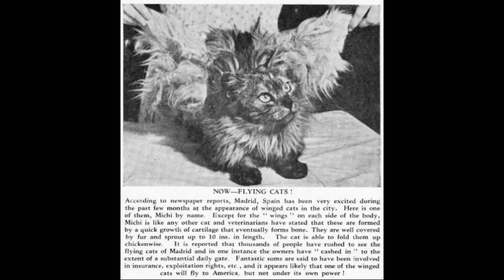El misterio de los gatos con alas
Los gatos con "alas" existen y en este vídeo aprenderemos un poco de ellos.